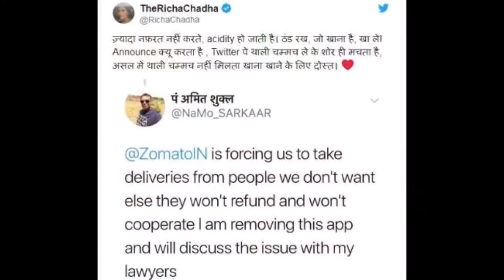ऋचा चड्ढा ने Zomato कस्टमर को कह दी ये बात, ज्यादा नफरत नहीं करते, जो खाना है खा ले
for mouth watering Indian Food Recipes ऋचा चड्ढा ने Zomato कस्टमर को कह दी ये बात, ज्यादा नफरत नहीं करते, जो खाना है खा ले...

आजकल के जमाने में ऑनलाइन फूड डिलीवरी का चलन ज़ोरो पर है। हर कोई घर बैठे खाना मंगवा रहा है। भारत में सबसे ज्यादा पसंद की जाने वाली फूड डिलीवरी कंपनी जोमेटो इंडिया एक बार फिर मीडिया में छाया हुआ है। इस बार एक कस्टमर ने जोमेटो को लेकर ट्विटर पर ये शिकायत कर दी कि कंपनी उसे एक मुस्लिम डिलीवरी बॉय के हाथों खाना भेज रही है जोकि वो नहीं चाहता और अपना ऑर्डर कैंसिल करके रिफंड चाहता है। लेकिन कंपनी ने उसकी मदद करने से इनकार कर दिया।

लेकिन ये मामला अब एक एक बड़ा रूप ले चुका है। इस मामले में अब बॉलीवु़ड एक्ट्रेस ऋचा चड्ढा ने भी अपना ट्वीट किया है। ऋचा चड्ढा ने ट्वीट में उस कस्टमर को लिखा कि "ज्यादा नफरत नहीं करते, एसिडिटी हो जाती है। ठंड रख, जो खाना है खा ले, एनाउंस क्यूं करता है। ट्विटर पर थाली चम्मच लेकर शोर ही मचाता है। असल में थाली चम्मच नहीं मिलता खाना खाने के लिए दोस्त।"

बता दें कि मंलगवार रात करीब साढ़े आठ बजे अमित शुक्ल नाम के ग्राहक ने जोमैटो से खाना मंगवाया, जिसे पहुंचाने का जिम्मा कंपनी ने अपने राइडर फयाज को दिया। इसके कुछ देर बाद अमित शुक्ल ने ट्वीट किया कि मैंने अभी-अभी जोमैटो से अपना ऑर्डर कैंसिल कर दिया, क्योंकि डिलिवरी के लिए एक गैर हिंदू राइडर लेकर आ रहा था, साथ ही जोमैटो ने राइडर बदलने या कैंसल करने पर पैसे लौटाने से भी इंकार कर दिया।

ग्राहक ने ट्वीट में लिखा कि आप मुझे ऐसी कोई भी डिलिवरी लेने के लिए जबरदस्ती नहीं कर सकते जो मैं नहीं लेना चाहता हूं। आप पैसे मत लौटाइए, बस मेरा ऑर्डर कैंसल कर दीजिए।

अमित की इस ट्वीट पर जोमैटो ने करारा जवाब दिया। जोमेटो ने लिखा कि भोजन का कोई धर्म नहीं होता, भोजन अपने आप में ही एक धर्म है।